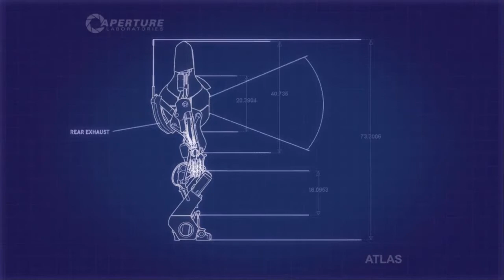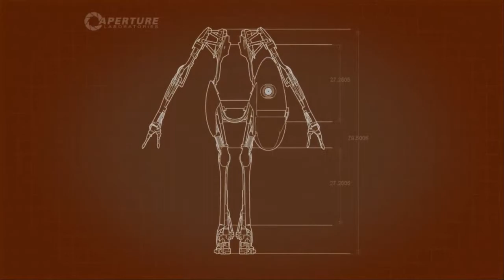Part 14 Portal 2 CO OP